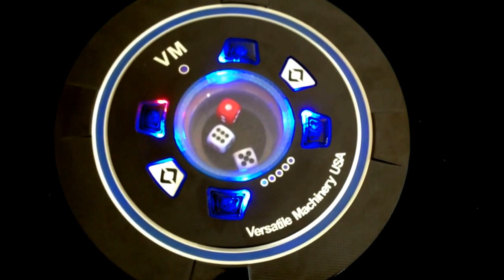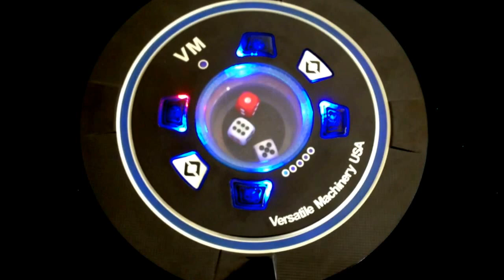Automatic Mahjong Table Demonstration